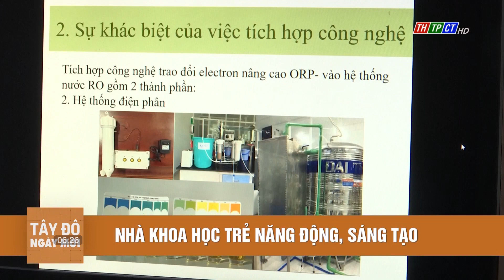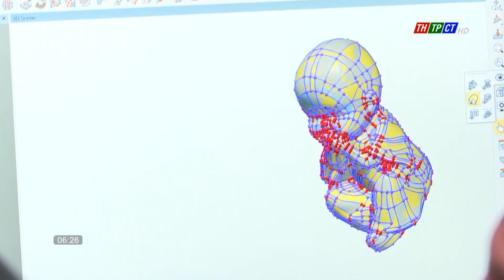Nhà khoa học trẻ năng động, sáng tạo | Cần Thơ TV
Anh Hồ Quốc Hùng, Trưởng phòng Thí nghiệm cơ khí - Tự động hóa - Vật liệu mới, Trung tâm Ứng dụng tiến bộ khoa học và công nghệ TP Cần Thơ vinh dự là 1 trong 42 gương cán bộ, công chức, viên chức trẻ được Ban Bí thư Trung ương Đoàn tuyên dương, khen thưởng là cán bộ, công chức, viên chức trẻ giỏi toàn quốc lần thứ IX năm 2022.